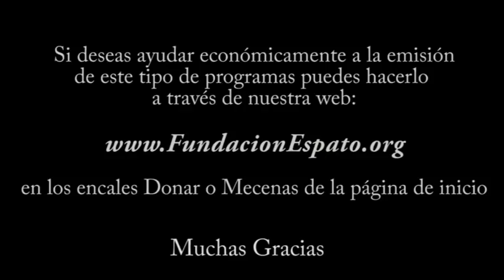Conociendo a Enrique Álvarez .Fundación Espató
Enrique nos cuenta quien es y como es la fundación,la cual en Octubre comenzara la gira por Sudamérica ,como ya hemos anunciado.